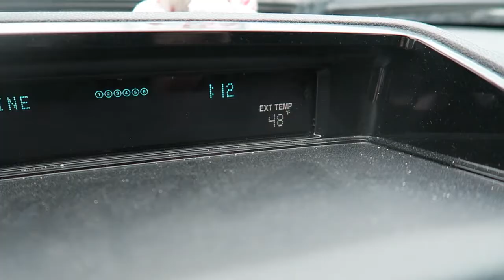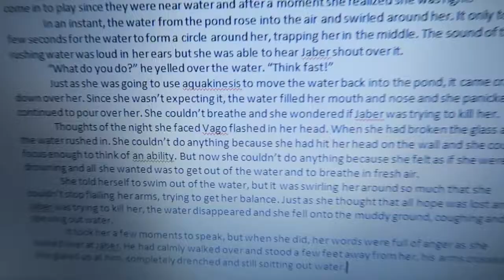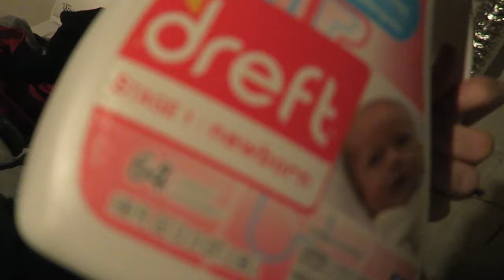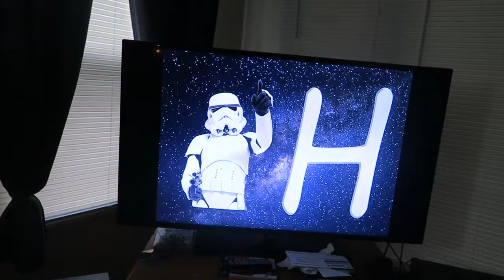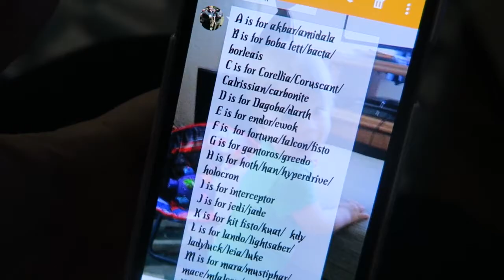TODDLER WRESTLES BB8 ON STAR WARS DAY!!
May the 4th be with you! For Star Wars Day, Charlie and BB8 get into a wrestling match!

Link to my books:
The Kinetic Keeper (Book 1)

The Kinetic Kin (Book 2)